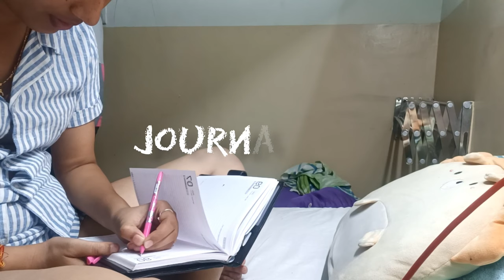a*REAL*day in Tolani Maritime Institute ⚓💙| Merchant Navy |Nautical Science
Hello guy's!
If you are reading this, let me introduce myself first, I'm Prachi a girl from Northeast Assam.I hope that my videos bring a smile on your face. It's really great to have you here:⁠-⁠)
About me:
a real day in Tolani Maritime Institute
Tolani Maritime Institute
merchant navy
nautical science
maritime institute
Seafarer
women Seafarer
life of a cadet
merchant navy cadet
Seafarer
girl cadet